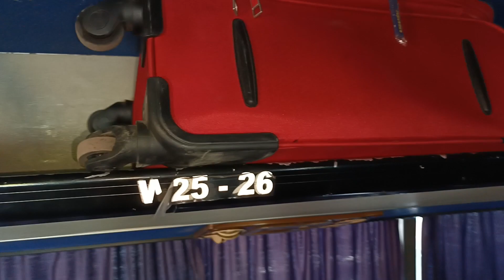🔥Tyohar ka samaan dekar mai Ghar vapis aa gaya ...